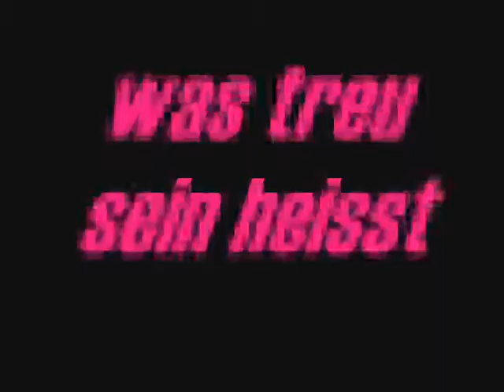Ich hasse dich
manchmal, nachts, wenn ich träume... dann sehe ich das, was ich mir so sher wünsche...